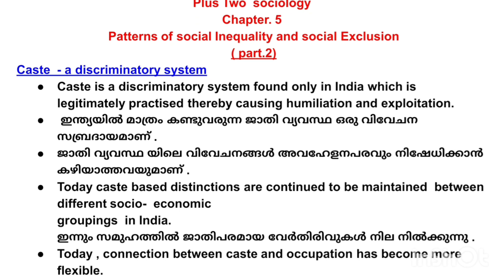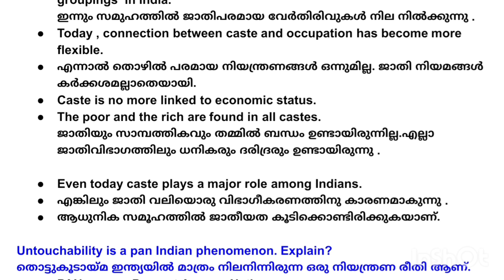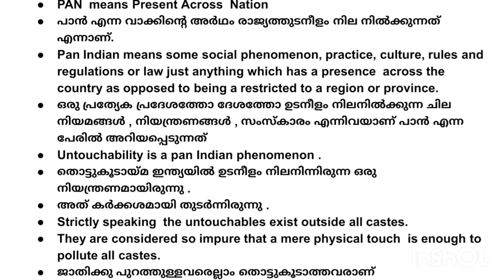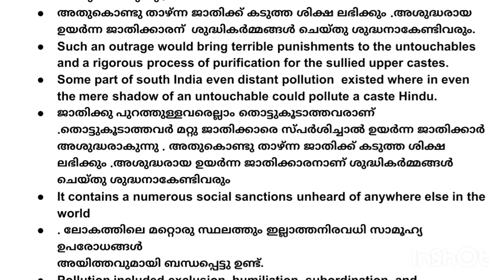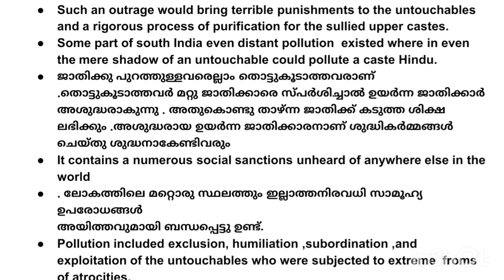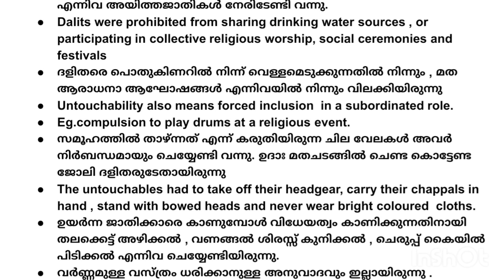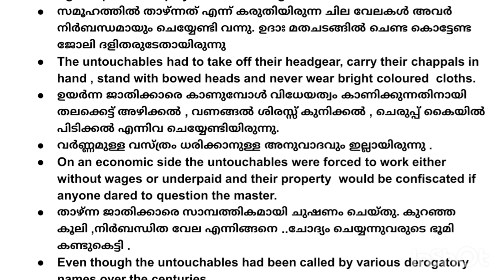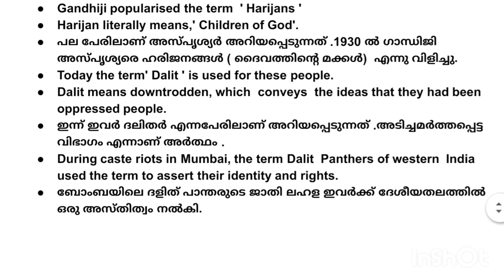plusTwo Sociology. Chapter. 5.patterns of social Inequality and Social Exclusion ( part.2)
Caste _ a discriminatory system.
Untouchability- a pan Indian phenomenon.